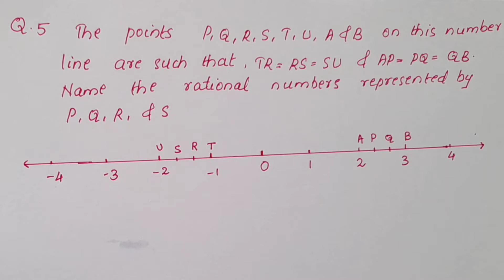Q.no. 5 Ex.9.1/Class 7 Maths Chapter 9/Rational Numbers/CBSE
class7maths

1) cbse class 7 maths chapter 9
2) class 7 cbse maths
3) cbse maths class 7
4) ncert maths class 7
5) ncert class 7 chapter 9 rational numbers
6) rational numbers class 7
7) cbse classes by grace jose
8) rational numbers in malayalam